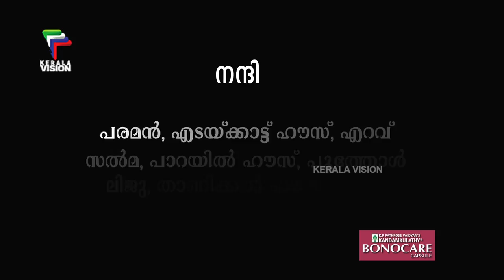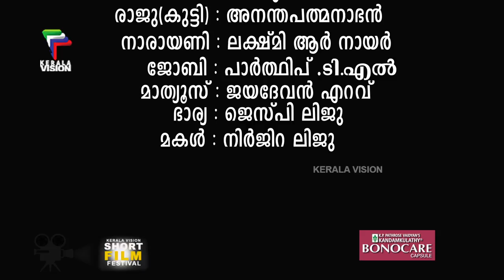NELIKA SHORT MOVIE | KERALA VISION BONOCARE SHORT FILM FESTIVAL